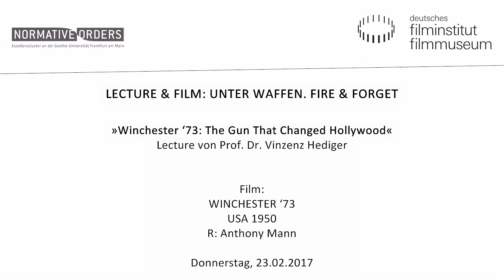Vinzenz Hediger // Lecture "Winchester ‘73": The Gun That Changed Hollywood (1950, Anthony Mann)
Vortrag von Vinzenz Hediger (Professor für Filmwissenschaft, Goethe-Universität Frankfurt): „Winchester ‘73“: The Gun That Changed Hollywood (1950, Anthony Mann)

WINCHESTER ‘73
USA 1950. R: Anthony Mann
D: James Stewart, Shelley Winters, Dan Duryea. 92 Min. 35mm. OF

Manns Western ist vielleicht der einzige Film mit einem Gewehr als einer der Hauptfiguren – der titelgebenden Winchester ’73, „the gun that won the West“, eine besonders wertvolle Waffe. Ein Mann gewinnt sie am 4. Juli bei einem Preisschießen in Dodge City, doch sie wird ihm gleich wieder gestohlen und macht fortan eine wahre Odyssee durch von einem Besitzer zum anderen. WINCHESTER ’73 wirkt wie eine Anthologie aller bekannten Westernmotive und war der erste von insgesamt acht Filmen, die Anthony Mann mit James Stewart drehte.